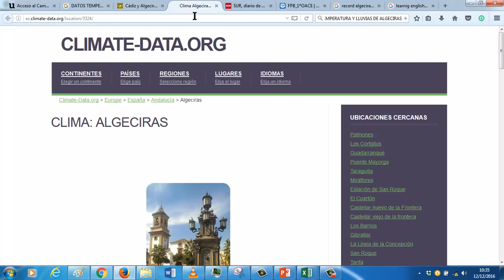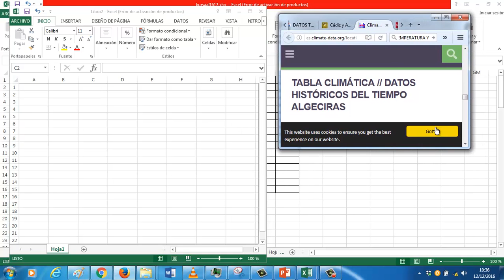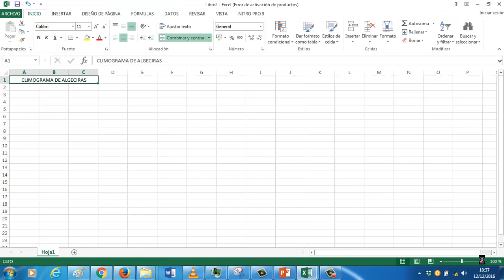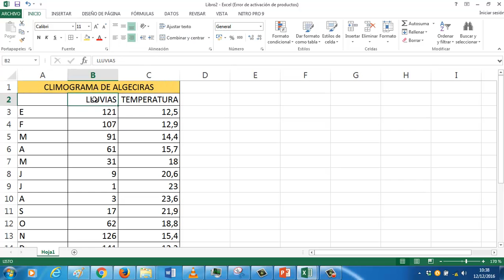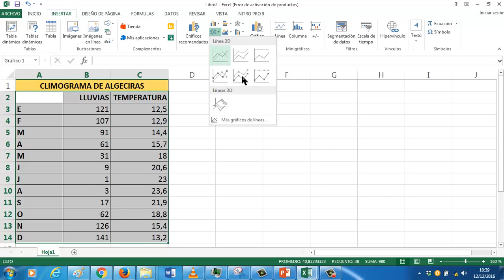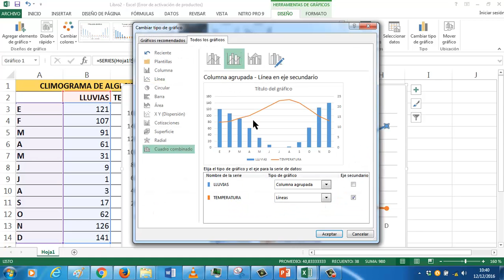UD0610 Climograma clase Excel OACE FPB1